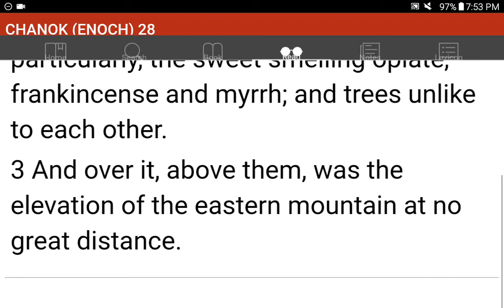💜h?™ "What's the MOST HELPFUL & SIMPLEST WAY that WORKS?"™ GIVE 1P/Month NOW! GCash